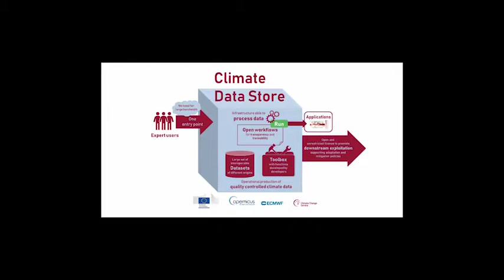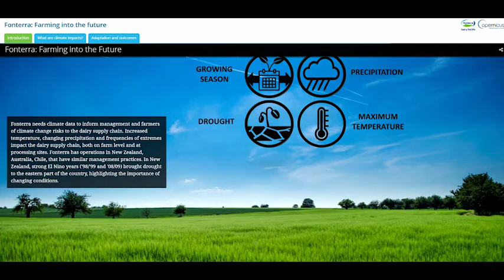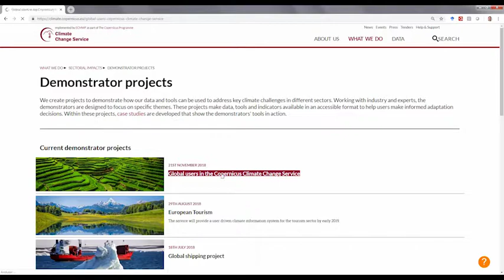Farming into the Future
A showcase from SMHI, Sweden, for C3S_422_Lot1_SMHI contract, as part of Copernicus Climate Change Services (C3S).